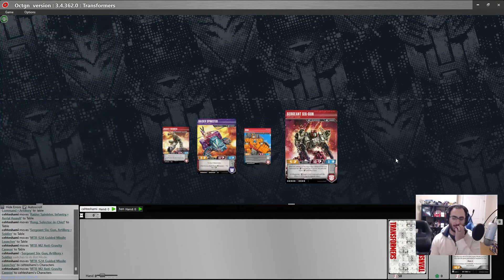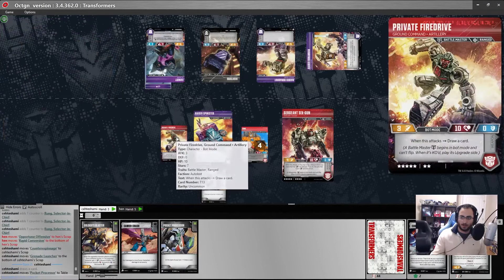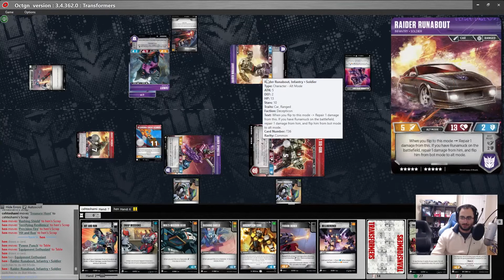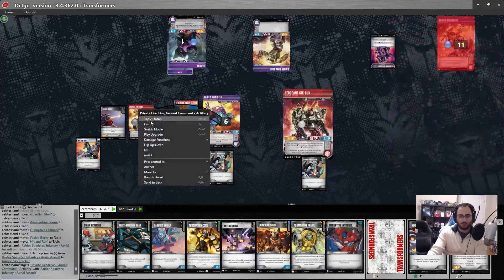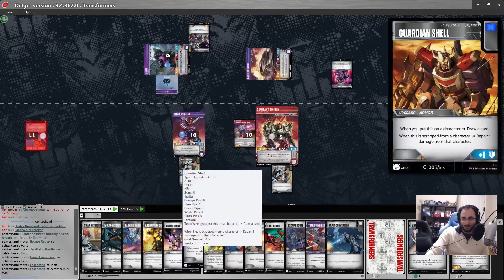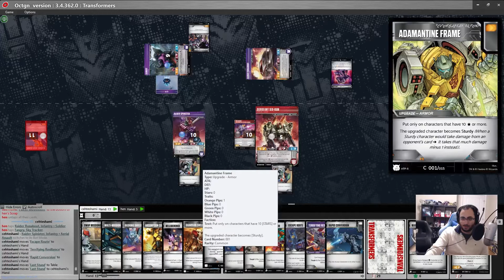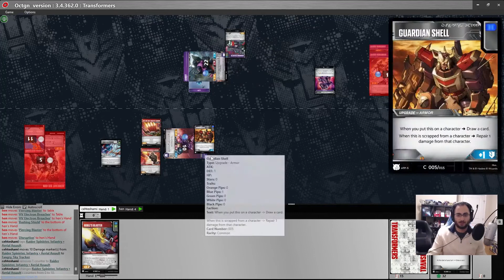Conversion Conversations: Transformers TCG 1v1 Primus Guns Galore vs Runabros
Today on Conversion Conversations Cameron and Henri are playing some more Primus, and we have a decklist submitted by community member Shanice Emery on facebook! Check out their deck here:

We're trying out the decklist and having some fun with Transformers TCG Battlemasters as well as checking out Henri's Runabros+ Transformers TCG decklist, woot!

Bots
Sergeant Six-Gun 9★ Artillery • Soldier
Private Firedrive 7★ Ground Command • Artillery
Raider Spinister 11★ Infantry • Aerial Assault
Rung 8★ Selector-in-Chief

Actions
Regular Actions
1 Disarm
1 Disruptive Entrance
1 Equipment Enthusiast
1 I Still Function!
1 One Shall Stand, One Shall Fall
1 Rapid Conversion
1 Swap Missions
1 System Reboot
1 Treasure Hunt
1 Escape Route
1 Marksmanship
3 Quartermaster
1 Wedge Formation
1 Belligerence
1 Blade Flurry
1 Camien Crash
1 Counterespionage
1 Hit and Run
1 Last Stand
1 Take By Surprise
1 Will Of The Protocols
Secret Actions
1 Step Forward
1 End Hostilities
1 Into The Fray
Upgrades
Weapons
1 Armed Hovercraft
1 Drill Arms
1 Energon Axe
1 Grenade Launcher
1 Noble's Blaster
1 Scoundrel's Blaster
1 Soldier's Blaster
1 Sturdy Javelin
1 Fusion Borer
1 Paralyzo Box
1 Howling Howitzer
Armor
1 Multi-Mission Gear
1 Bashing Shield
1 Increased Durability
1 Terrifying Resilience
1 Improvised Shield
1 Adamantine Frame
1 Guardian Shell
Utilities
1 Kinetic Converter
3 Pocket Processor
1 Shoulder Holster
1 Absorption Core

Sideboard
None